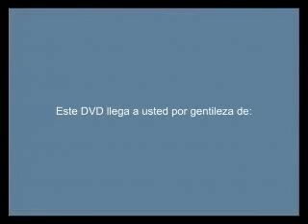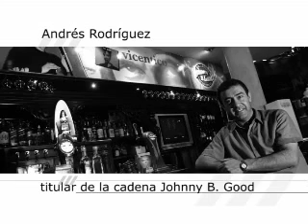Infonegocios 200061124 micro 755 Powell Provencred